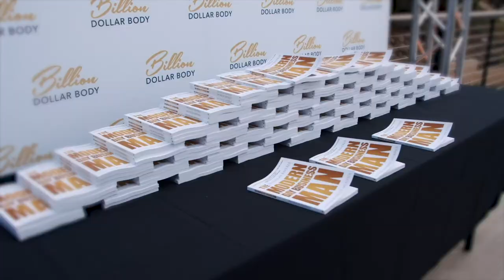How To Balance Work And Family Life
Are you having trouble balancing work and family life? Do you want to learn the secret to connecting with successful  entrepreneurs?

In this week’s Q&A, Nicholas talks about what mantras he would use to create success, how he balances work and family, and how he earns trust with successful entrepreneurs like Gary V and Grant Cardone.

Timestamps:
[2:53] Coding Success With Mantras By A Hypnotist
[6:37] Balancing Work & Family Life
[11:14] Earning Trust With Successful Entrepreneurs